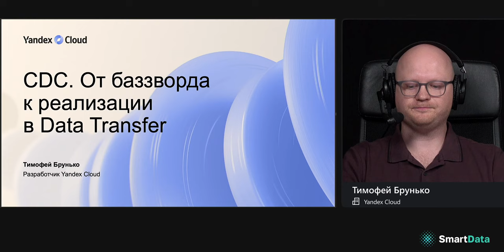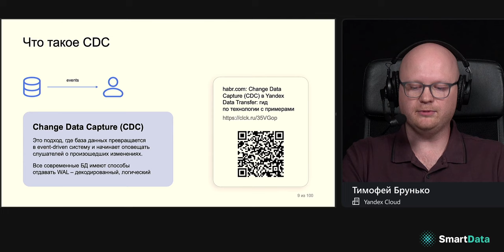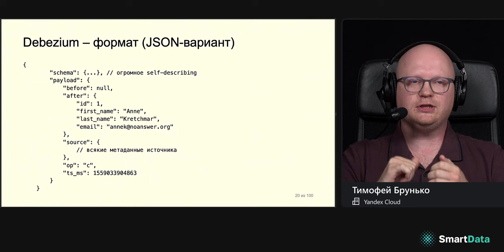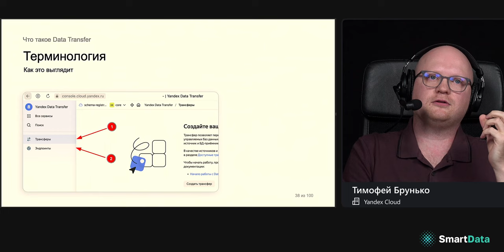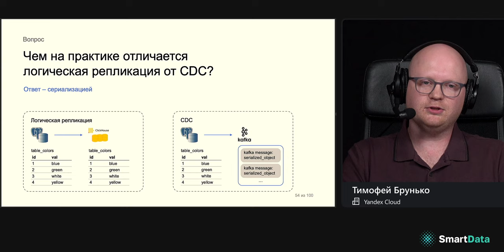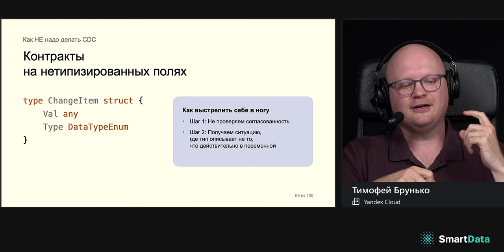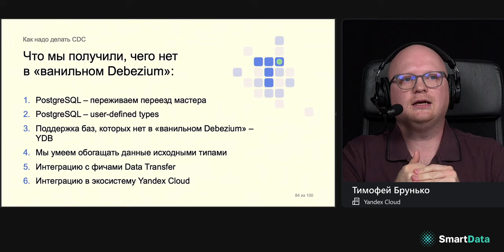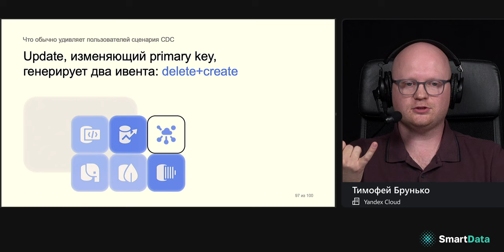Тимофей Брунько — CDC. От баззворда к реализации в Data Transfer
CDC (Change Data Capture) — подход для решения задач интеграции данных. Спикер рассказывает про его особенности, рассматривает рыночные решения и говорит о том, с какими вызовами они столкнулись при его реализации в сервисе Data Transfer в Yandex Cloud.